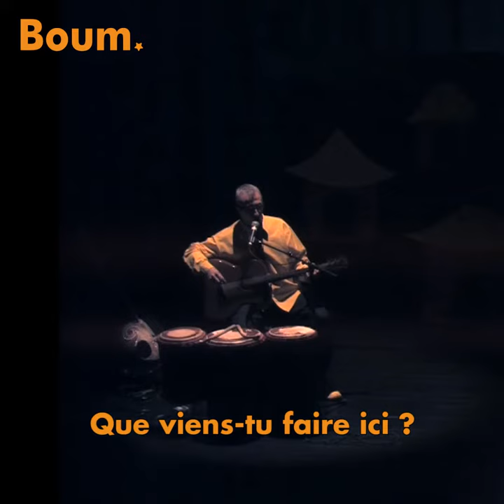JeunePublic Boum★ Raconte-moi Nékolo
Ça parle de quoi Nékolo ?
Pom, l'un des deux créateurs du spectacle, parle ici d'écologie et des origines du spectacle.